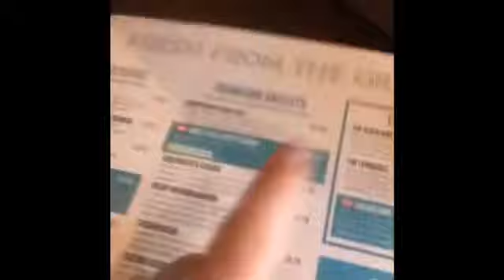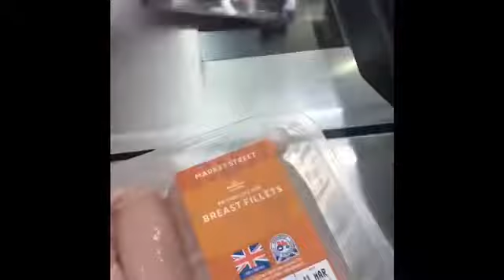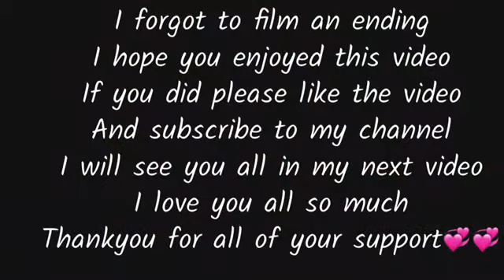VLOG. NO1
I decided to vlog a day in my life